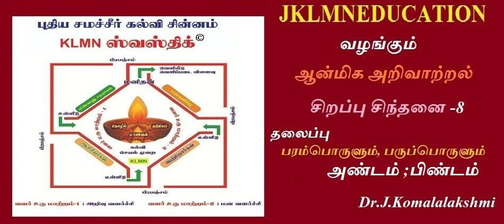ஆன்மிக அறிவாற்றல் சிறப்பு சிந்தனை தலைப்புபரம்பொருளும் , பருப்பொருளும் வழங்குபவர் :கோமளலக்ஷ்மி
மனித வளக் கலை யோகப்பயிற்சி
ஆன்மிக அறிவாற்றல் சிறப்பு சிந்தனை தலைப்பு
பரம்பொருளும் , பருப்பொருளும்   வழங்குபவர் :கோமளலக்ஷ்மி